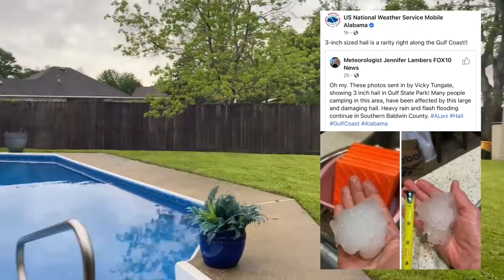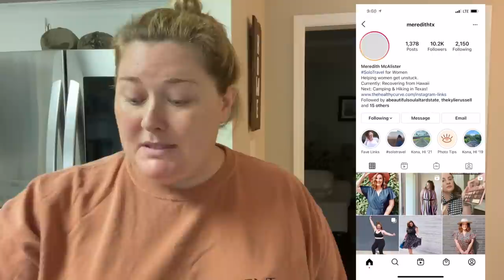BAREFOOT DREAMS BLANKET DUPE! | VLOG #54 | Taren Denise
Hey y’all! Hope you’re enjoying the vlogs :)

Barefoot Dreams blanket
Sam’s Club blanket dupe

312-T Schillinger Road S #160

*This video is in collaboration with Dresslily. They provided the swimsuits and are compensating me for this review.